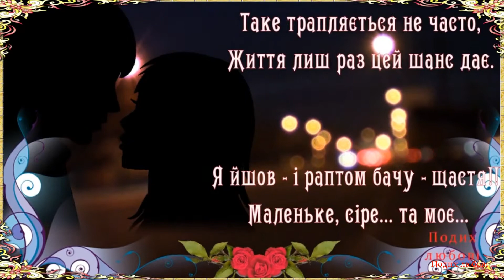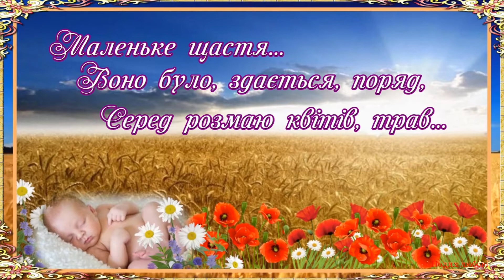Маленьке щастя серед розмаю квітів трав A little happiness among the variety of flowers herbs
Вже натомивсь його шукати,
Душа поникла, ледь жива,
Упав, немов серпом підтятий,
Достиглий колос у жнива.

Воно було, здається, поряд,
Серед розмаю квітів, трав.
Та блимали холодні зорі,
І насміхалися: "Впіймав?"

І знов я брів вечірнім полем,
Шукаючи його сліди,
Стерня у босі ноги коле,
А щось підказує: "іди!"

Таке трапляється не часто,
Життя лиш раз цей шанс дає.
Я йшов - і раптом бачу - щастя!!!
Маленьке, сіре... та моє...
                                        Р.Мазій
Джерело:

Already tired of looking for him,
The soul has sunk, barely alive,
He fell like a sickle,
Ripe ear at harvest.

It seemed to be close,
Among the variety of flowers, herbs.
And the cold stars twinkled,
And they laughed, "Caught?"

And again I browsed the evening field,
Looking for her tracks,
Stubble in bare feet circle,
And something tells you: "Go!"

This does not happen often,
Life only gives this chance once.
I was walking - and suddenly I see - happiness !!!
Small, gray ... and mine ...

Już zmęczony szukaniem go,
Dusza zatonęła, ledwo żywa,
Upadł jak sierp,
Dojrzałe ucho w czasie żniw.

Wydawało się, że jest blisko
Wśród różnorodnych kwiatów, ziół.
I zimne gwiazdy migotały,
I śmiali się: „Złapany?”

I znowu przeglądałem wieczorne pole,
szukając jego śladów,
Boso koło ścierniska,
I coś ci mówi: „Idź!”

Nie zdarza się to często,
Życie daje tę szansę tylko raz.
Szedłem - i nagle widzę - szczęście !!!
Mały, szary... i mój...
                                         R. Maziy
Переведено в Google переводчике.